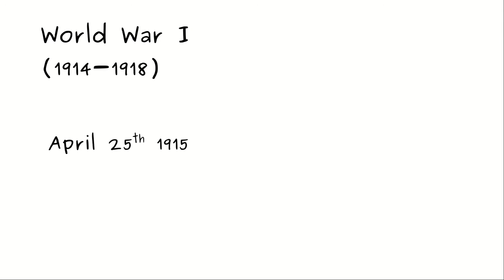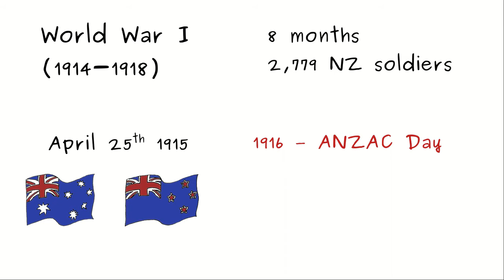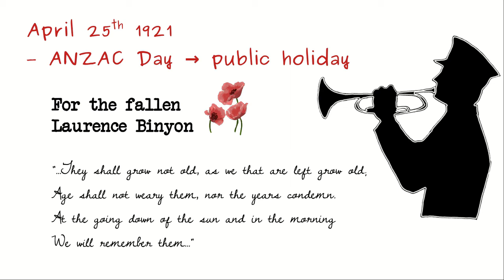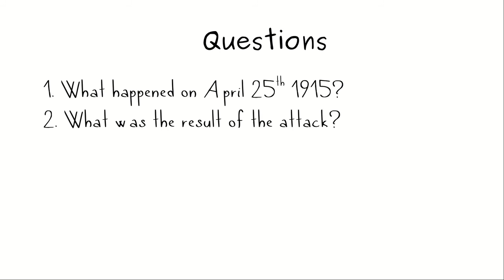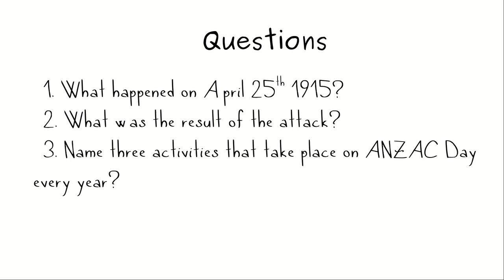ANZAC Day in New Zealand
Click here for a better version of this content (better sound quality and images)
With your donation, I'll be able to make more informative and well presented videos to help you and many others learn English. Thanks 😊

Basic information about ANZAC Day in New Zealand for English language learners.
for the full reading and exercises.
References:
'Anzac Day', URL (Ministry for Culture and Heritage), updated 16-Apr-2020
'ANZAC Day', URL (Ministry for Culture and Heritage), updated 27-Apr-2021
'Anzac Day today: what is means and how to participate', URL (RSA), updated 25-Jul-2021
'ANZAC Day in New Zealand', URL (timeanddate.com), updated 27-Jul-2021
'Anzac Day in New Zealand in 2022', URL (OfficeHolidays), updated 31-Jul-2021
'Interactive World History Atlas since 3000 BC', URL (GeaCron), updated 28-Jul-2021
'Remembrance', URL (RSA), updated 25-Jul-2021
'Restricted shop trading days', URL (Employment New Zealand), updated: 01-Apr-2020